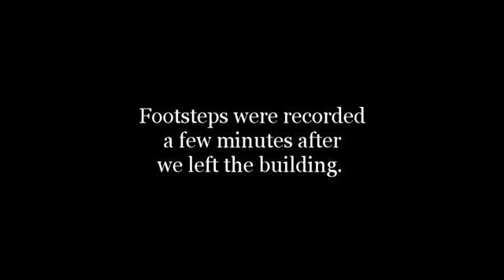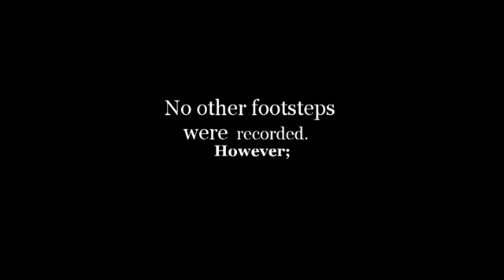May 26, 2017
Opening night!

The Park closed early due to poor weather. A recorder was left in the actors area. No one was in the area at the time the footsteps were recorded.

This was also the only area any activity was reported that night.

Enjoy and hope to see you all at the park soon.